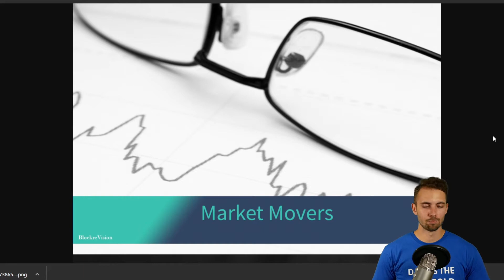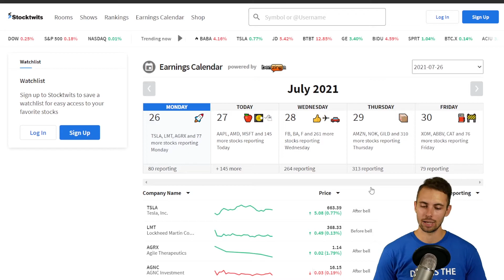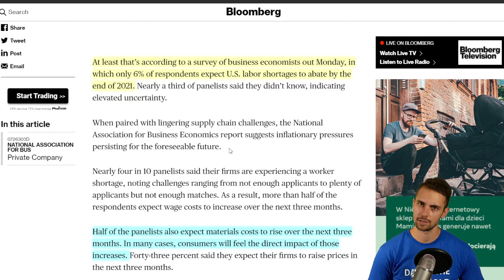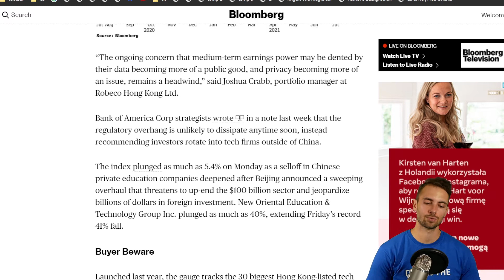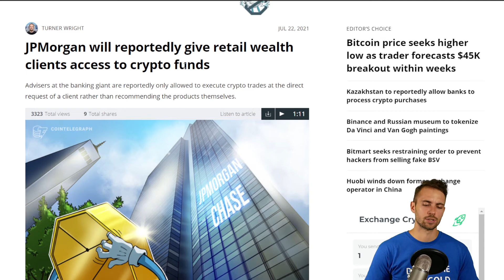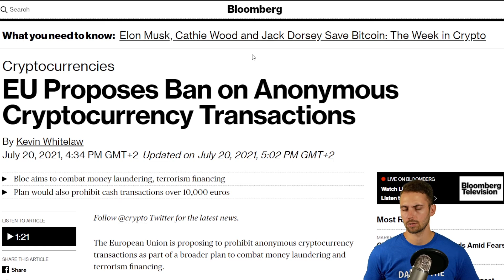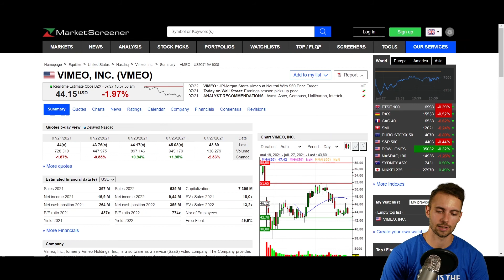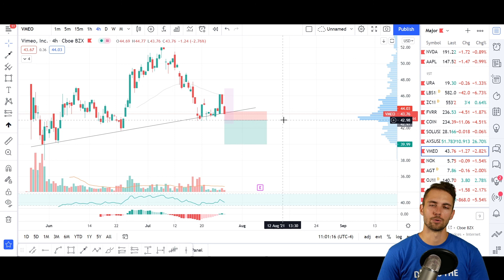Where Quantitative Easing will finally get us to? / Bitcoin regulatory problems #8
Welcome to another episode of Blockrevision.

Discussing:
- UK's possible negative interest rates
- Labor Shortages
- Hangseng problems
- Need for crypto's regulatory framework
- Trade idea